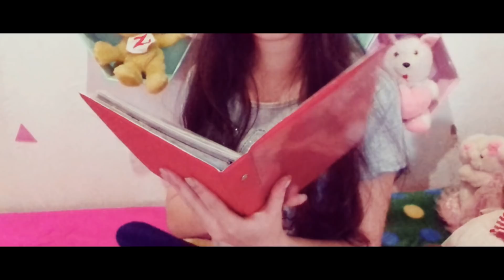MEUS 15 ANOS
“O tempo passa depressa… Até que enfim chegaram meus 15 anos!!! Agora seria bom se o tempo parasse, só para eu sentir por muito tempo a emoção e alegria desse momento mágico… Mas se o tempo passa, eu não me importo, pois graças a ele tenho a oportunidade de celebrar esse momento lindo… O tempo vai, eu vou além, cada noite eu vou buscando sonhos, cada manhã vou buscando realizações… Cada dia é um desafio, cada desafio é uma vontade, de viver, crescer e ser, De promover e conquistar felicidade.”

💛Snap:hellencardooso6

💖Musical.ly:Hellencardoso6

🍉Para contato ou Parceria este é meu email comercial...